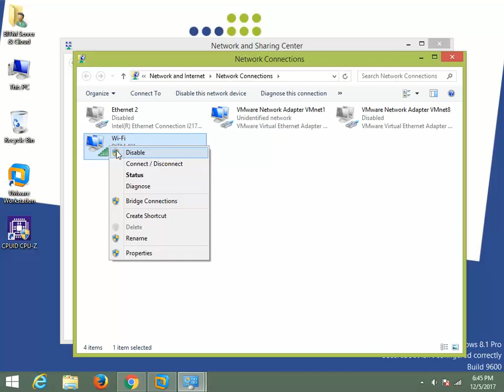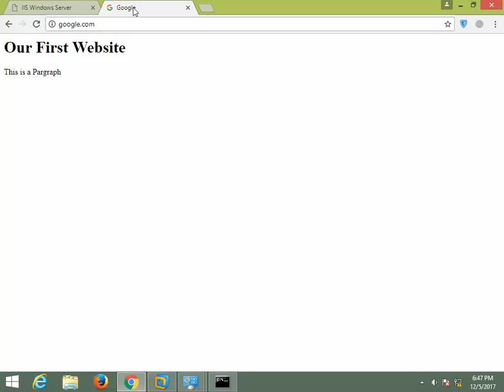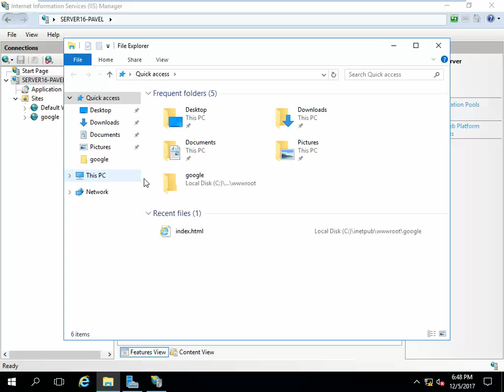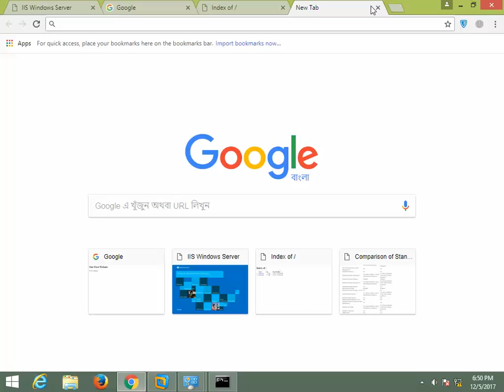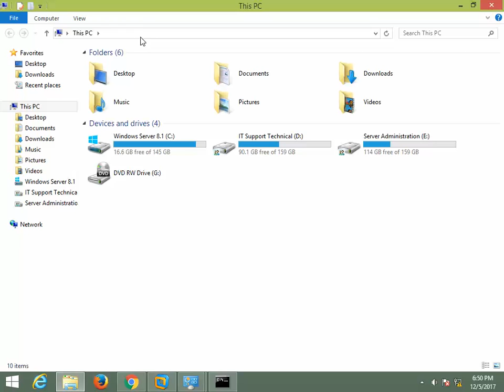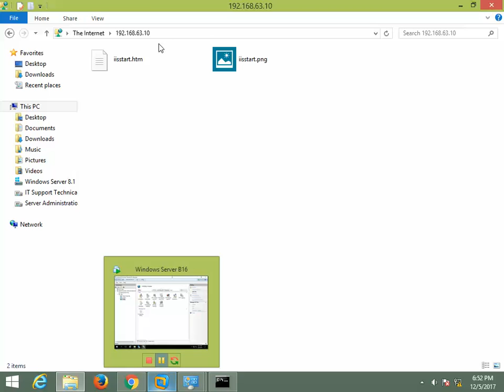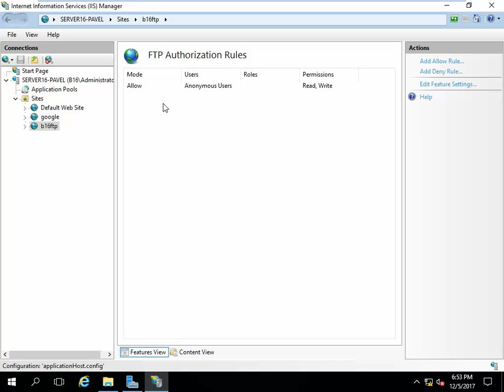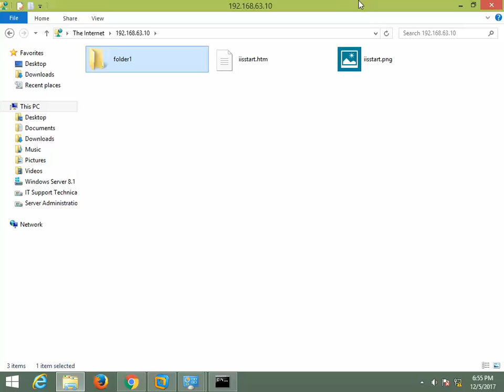Working with FTP site